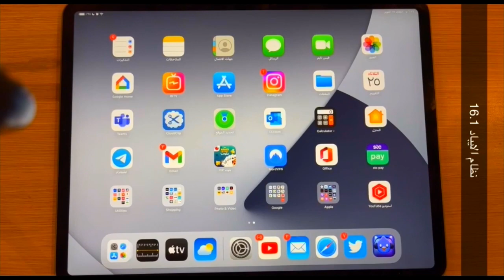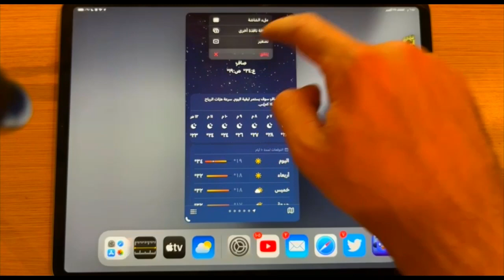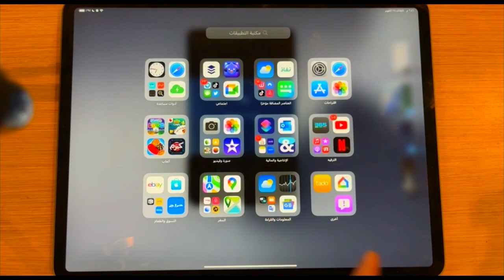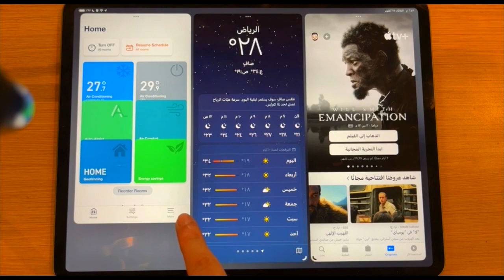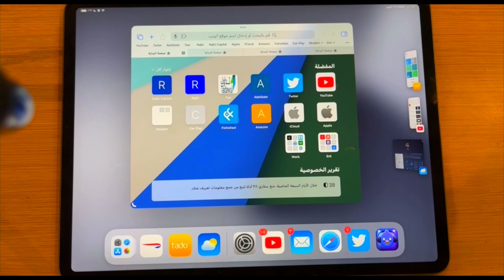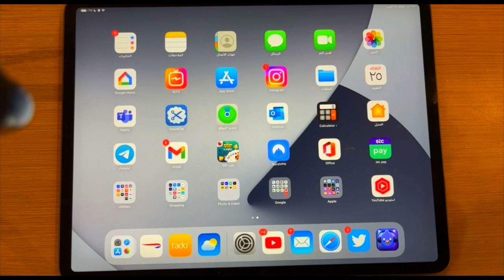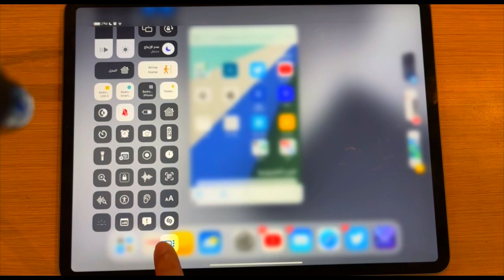كيف تتكم في نوافذ التطبيقات على الآيباد مثل الكمبيوتر بإستخدام منظم الواجهه / Stage Manager.